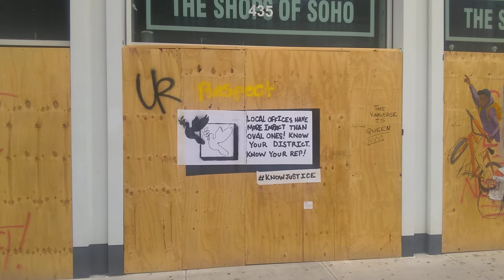June 25, 2020